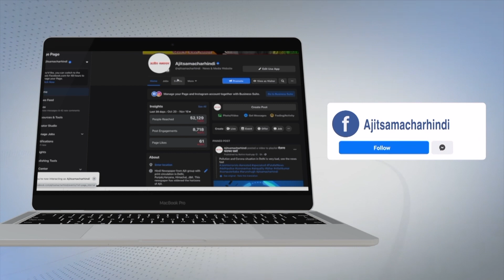ਪਿਤਾ ਵਲੋਂ ਪੁੱਤਰ ਸਮੇਤ ਸਾਰੇ ਭਾਰਤੀਆਂ ਨੂੰ ਵਾਪਸ ਲਿਆਉਣ ਦੀ ਗੁਹਾਰ